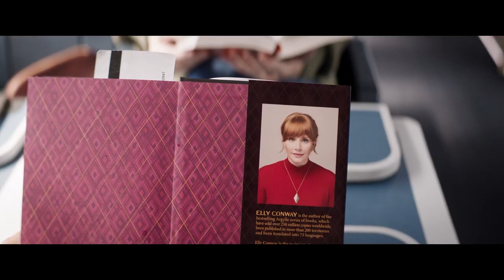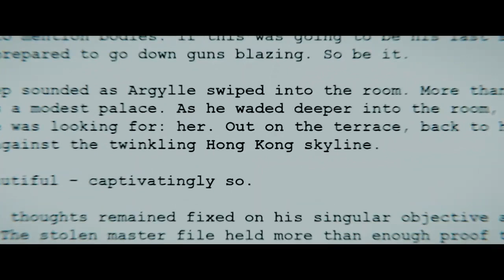ARGYLL New Trailer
Elly Conway, an introverted spy novelist who seldom leaves her home, is drawn into the real world of espionage when the plots of her books get a little too close to the activities of a sinister underground syndicate. When Aiden, an undercover spy, shows up to save her (he says) from being kidnapped or killed (or both), Elly and her beloved cat Alfie are plunged into a covert world where nothing, and no one, is what it seems.

Argylle is an upcoming spy action comedy film directed and produced by Matthew Vaughn, and written by Jason Fuchs. The film features an ensemble cast that includes Henry Cavill, Bryce Dallas Howard, Sam Rockwell, Bryan Cranston, Catherine O'Hara, Dua Lipa, Ariana DeBose, John Cena, and Samuel L. Jackson.

Argylle is scheduled to be released in the United States on February 2, 2024, by Universal Pictures and Apple Original Films, and on Apple TV+ at an undetermined date.